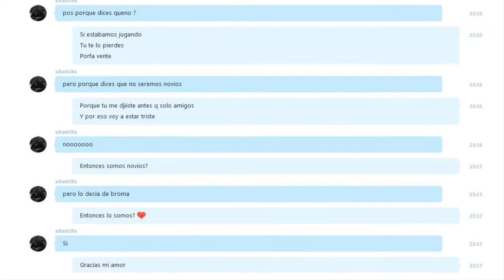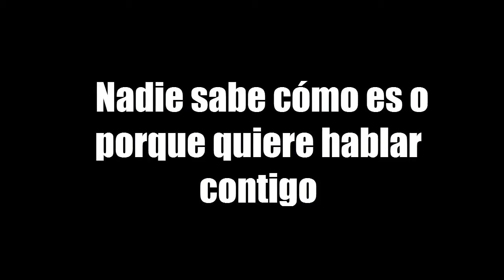TROLLEO A NIÑO QUE BUSCA NOVIA POR MINECRAFT Y QUIERE VER TETAS - EPIC TROLL